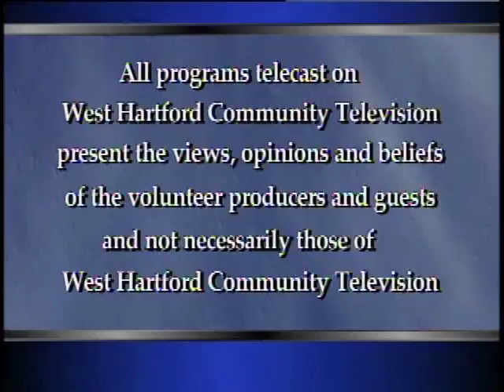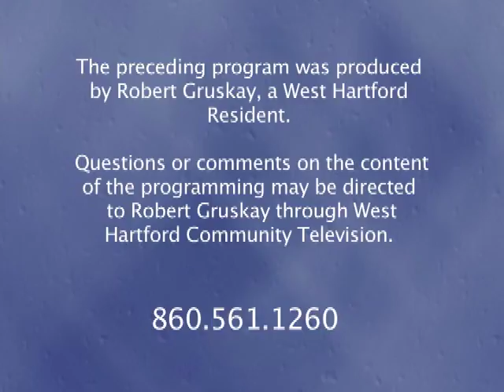Conversations with Presidents' College: "Interview with Louis Manzione" (November 2016)